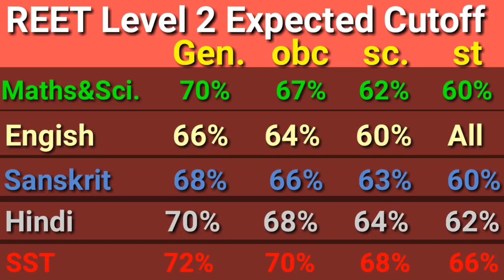REET level 2 Expected cutoff / 10000 + Students सर्वे / फाइनल कटऑफ से पहले देखे आपका नम्बर है या नही